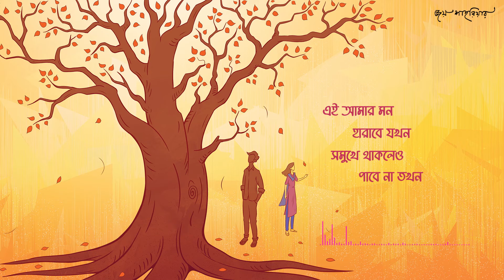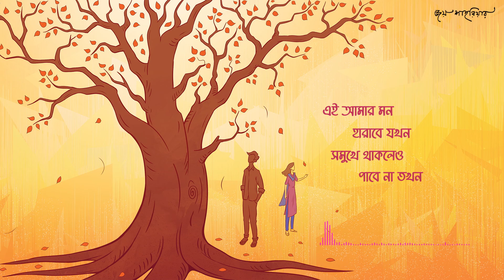Joy Shahriar - Mon Harabe Jokhon | Tanbir Sajib | Official Lyric Video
A romantic song by Joy Shahriar penned by Tanbir Sajib. Composed by the singer himself.

Song : Mon Harabe Jokhon
Artist : Joy Shahriar
Words : Tanbir Sajib
Compositions : Joy Shahriar
Music Arrangements : JS & Co.
Guitars : Mahaan Fahim
Bass Guitars : Newaz
Piano & Programming : Forhad
Sound Design : Nabid Salehin
Artworks & Lyric Video : Gowtom Dashgupta
Label : Aajob Records
Production : Aajob Karkhana

Supported By Lever n Gear